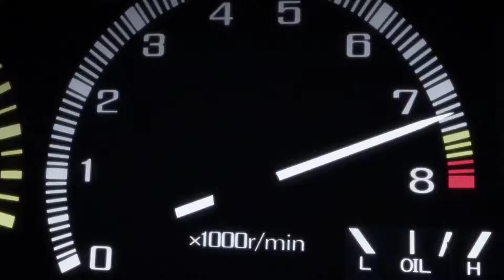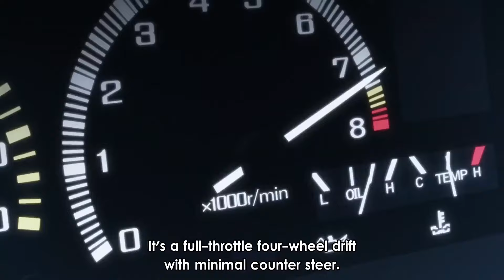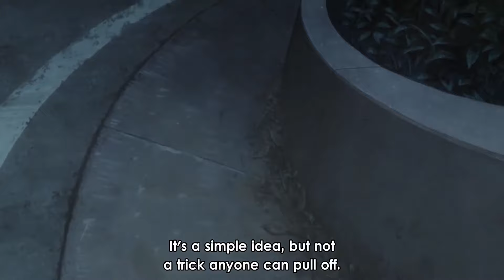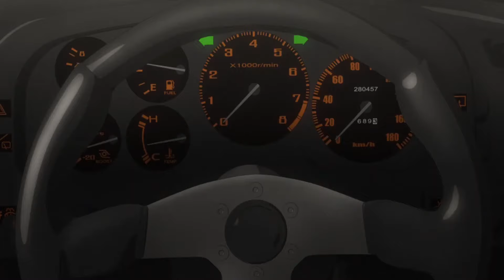Initial D : Takumi Vs keisuke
Bunta sends Takumi up to Mt. Akina to beat Keisuke, with the offer that if he wins he gets to use the 86 with a full tank of gas. Kenji is lined up to race against Keisuke, when the 86 is spotted heading up the mountain. After speaking with Iketani and the rest of the SpeedStars, Takumi reveals that he has already beaten Keisuke once before.